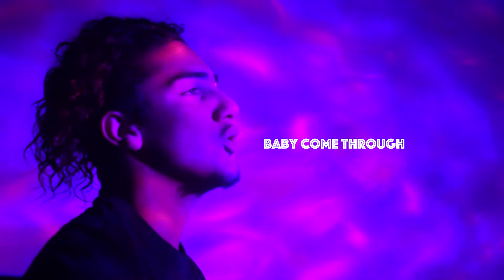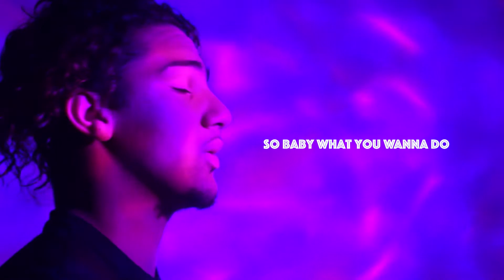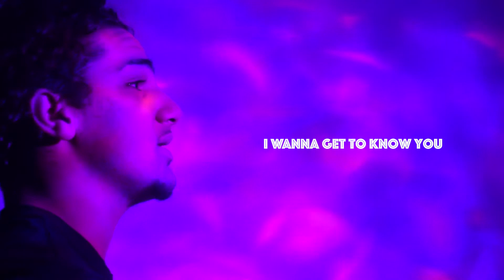Boney Kindred & Noa Kindred Come Thru Official Video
As a father one of the things i'm proudest of is , with all this crap music out there my son's dont feed into the neg vibe's good music still exist , PLEASE SHARE